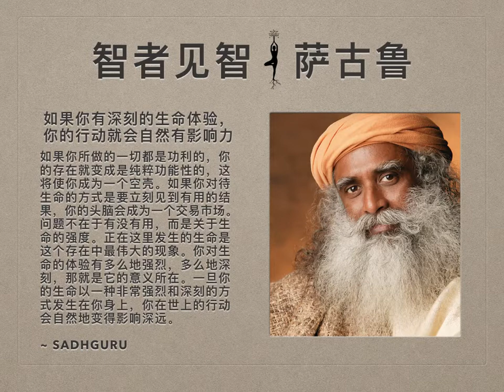萨古鲁 | 如果你有深刻的生命体验，你的行动就会自然有影响力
如果你所做的一切都是功利的，你的存在就变成是纯粹功能性的，这将使你成为一个空壳。我们需要明白这点——生命不在于它有什么用，它是一个非凡的现象。这块石头有什么用？这棵树有什么用？你和我有什么用？我们制造问题，然后解决问题，它是没有用的。出生以后最终还是要死，这又有什么用？如果你问“有什么用”这样的问题，那么自然地你会问“是生存还是毁灭”这样的问题，不要把自己逼到那个方向上去。

问题不在于有没有用，而是关于生命的强度。正在这里发生的生命是这个存在中最伟大的现象。你对生命的体验有多么地强烈，多么地深刻，那就是它的意义所在。一旦你的生命以一种非常强烈和深刻的方式发生在你身上，你在世上的行动会自然地变得影响深远。影响深远的行动，它有没有用？它肯定是有用的，但不是以那种人们以为的能有立竿见影的方式。

如果你对待生命的方式是要立刻见到有用的结果，你的头脑会成为一个交易市场。你不会有家，不会有爱，不会有喜悦，你不会知晓幸福，也不会知晓与周围的生命交织和融合的狂喜。这就像是头被阉割过的拉着车的牛，看着野生的公象，觉得它毫无用处。不要只是想着有用性。非常重要的是要明白这个生命是无可比拟的现象，是超越了一切的现象。实际上你自己就是这种现象的一个非常小的表达。